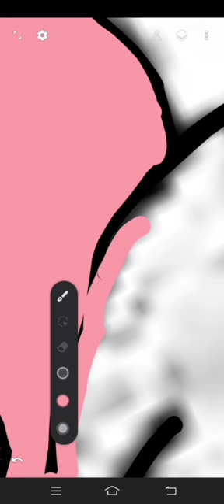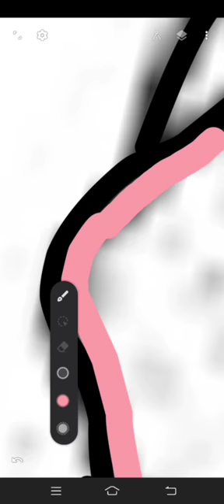Line Art by infinite design